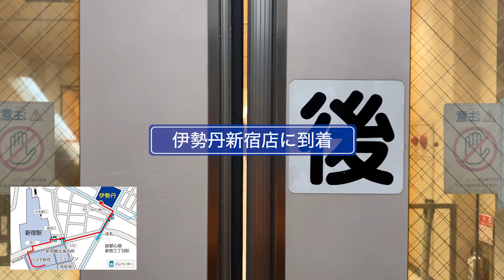【行き方】バスタ新宿 から 伊勢丹新宿店（バリアフリー編）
バスタ新宿またはJR新宿駅南口から、甲州街道、明治通りの地下通路を通るルートです。ベビーカーや車いすなど足元の不自由な方は、こちらをご利用ください。

JR新宿駅やバスタ新宿から伊勢丹新宿店への行き方は？
車いすの方や雨の日のアクセスも動画で解説！

伊勢丹新宿店は、新宿の東側エリアにある新宿三丁目駅が最寄り駅。 そこで伊勢丹新宿店にはじめてご来店いただく方でも分かるようJR新宿駅、バスタ新宿、地下鉄 新宿三丁目駅からのアクセス方法を動画で解説します。 また雨に濡れにくいルートや、ベビーカーや車いすなど足元の不自由な方でも安心な、エレベーターを使用するルートもご紹介します。

【公式】JR新宿駅中央東口から伊勢丹新宿店への行き方（バリアフリー編）
【公式】都営新宿線 新宿三丁目駅から伊勢丹新宿店への行き方（バリアフリー編）

主要最寄り駅からの道順動画は、こちらのまとめ記事からもご覧いただけます。

2020.3